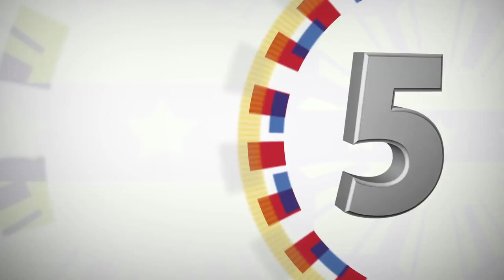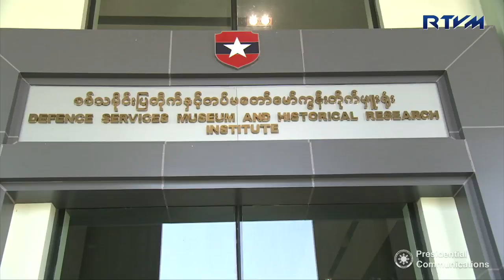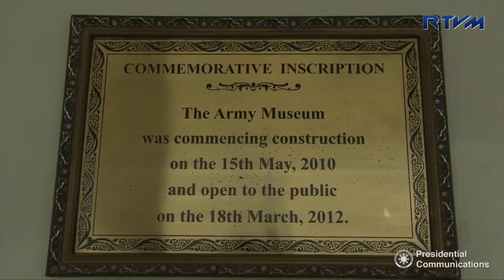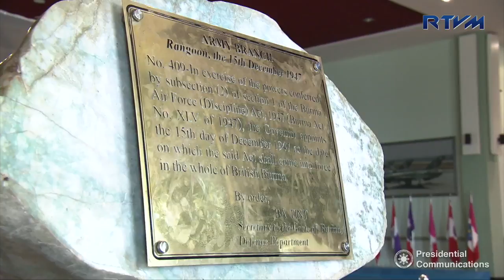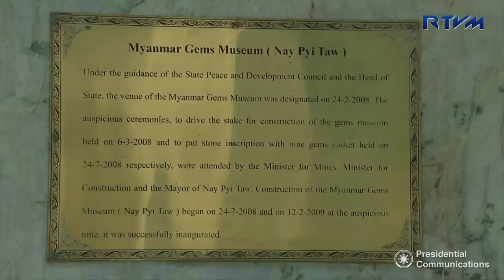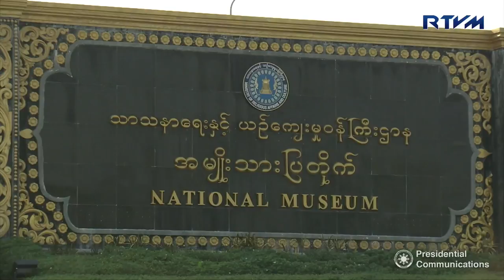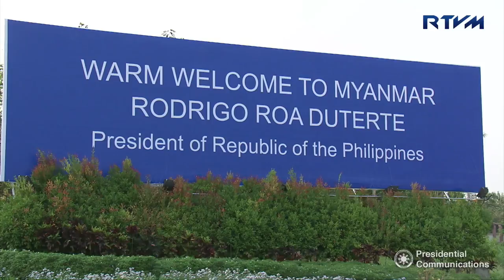Day 3 Advancers 3/18/2017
Nay Pyi Taw, Myanmar

Thapyaekone Roundabout

The administrative capital of Nay Pyi Taw in the Republic of the Union of Myanmar is all set to warmly welcome President Rodrigo Roa Duterte as it hoisted the flags of the Philippines and Myanmar at the Thapyaekone Roundabout.

President Duterte will embark on his introductory visit to Myanmar on March 19-20, 2017.

Military Defense Museum

The Military Defense Museum sits on a 603-acre site on a gentle slope located northeast of the city.  It is divided into three main sections – the Army, Navy and Air Force.  The Army section covers the early history of Myanmar’s military from the time of former kings, but majority of the exhibits showcase the inception of the armed forces up to the present day.  Collections of old and recent military machinery, planes, tanks, guns and ships can also be viewed.

Gem Museum

The Gem Museum displays various precious jewels such as ruby, sapphire, jade and the largest pearl in Myanmar.  Jewelry shops are located in the ground floor where tourists and locals alike can purchase from a selection of precious gems.

Parliament (Hluttaw) Buildings

The Parliament complex is made up of 31 buildings, with the Presidential Palace nearby.  In Buddhist cosmology, the number 31 is significant as it refers to the 31 ‘planes of existence.’

The Parliament Buildings are situated in 800 acres of land and are highly decorated with the traditional Myanmar-style roofs.  The Parliament is made up of 664 members from the Upper House (House of Nationalities) and the Lower House (House of Representatives), with all members elected except for the 25% reserved for the military.  Hluttaw is a word used before to refer to the Council of Ministers under the King of Myanmar.

National Museum

Opened on July 15, 2015 after almost five years of construction, the National Museum has the following galleries – Primates and Fossils Exhibition Room, Pre-Historic Period Exhibition Room, Proto Historic Period Exhibition Room, Historic Period Exhibition Room, Myanmar Art Gallery, and Myanmar Performing Arts Exhibition Room.

The museum contains displayed works from the Bagan period with 11th century jewelry, replicas of colorful mural paintings, and models of temples.  Exhibitions cover Myanmar’s history such as important fossils, Stone Age tools, small figurines of minstrels from Sri-Ksetra (early evidence of musical culture in the region), and landscape paintings and portraits by 20th century Myanmar artists.